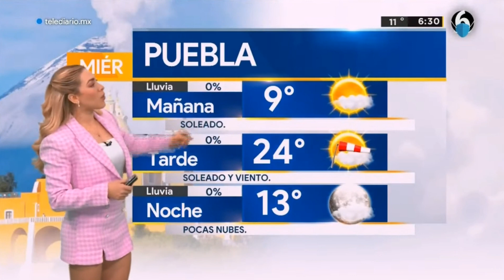Jessica de luna 2022 03 09